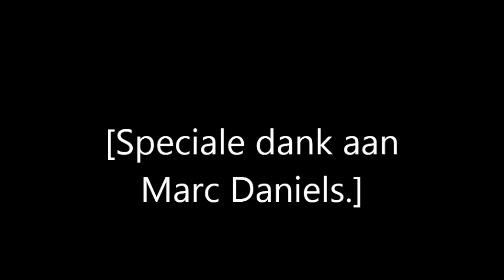Arnold Janssen - Verdwenen ben je niet.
Liedje gemaakt na het overlijden van mijn schoonvader (2007)